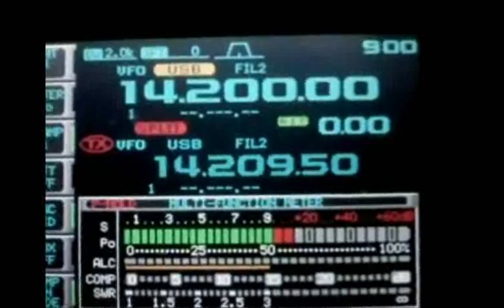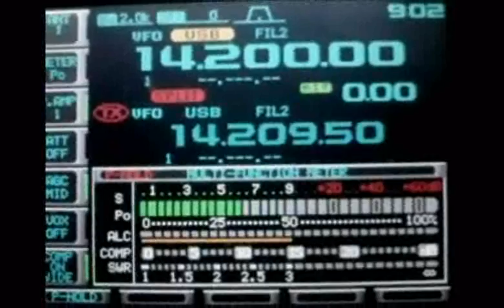DELIBERATE QRM ON ZL9HR TX FREQ BY EUROPEANS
ZL9HR DXPEDITION FROM CAMPBELL ISLAND , ON THE AIR AFTER MANY YEARS, AND CRAZY HAM OPERATOR (OR NOT..), SHURE FROM ALL EUROPE, MAKING DELIBERATE QRM AND DISORDERS ON THE TX FREQ. EVERYBODY SHOULD KNOW THAT WE WANT RESPECT OF THE "REAL HAM SPIRIT"
HAM RADIO WORLD IS BECOMING INSANE.